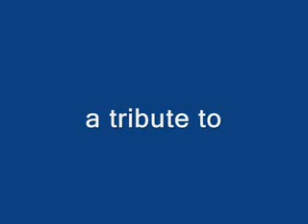Coven One Tin Soldier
One Tinny Soldier.